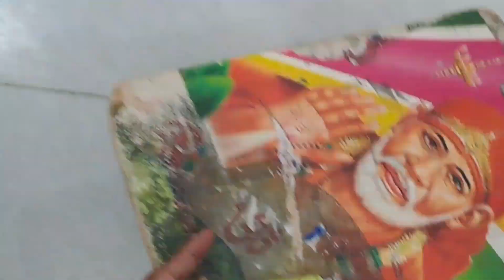silk thread bangles/ easy way/ Always running item